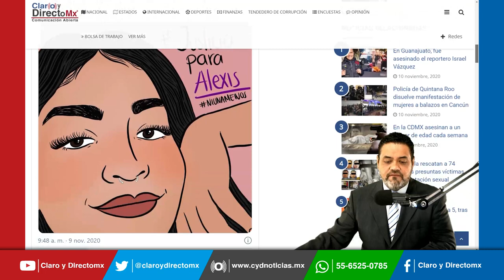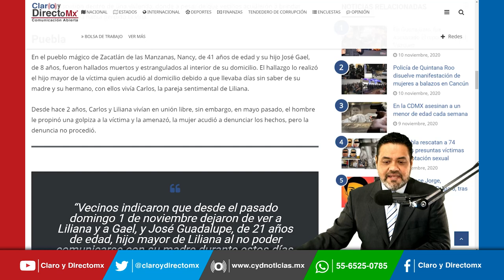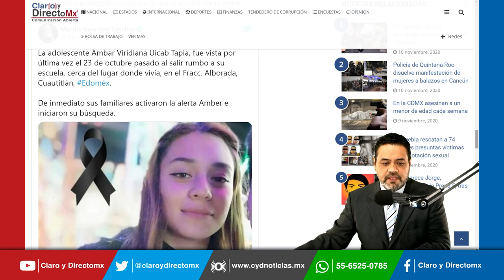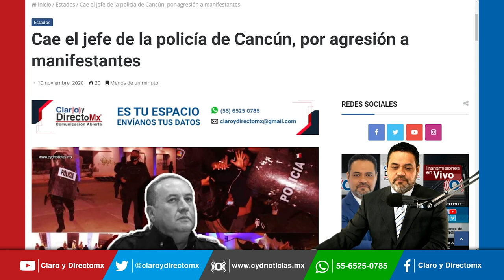Esto fue lo que paso en Cancún con las mujeres y los policías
La policía estatal de Quintana Roo, dispersó con disparos una manifestación, principalmente de mujeres, quienes exigían justicia a las autoridades por Alexis, una joven de 20 años que desaparecida la semana pasada.